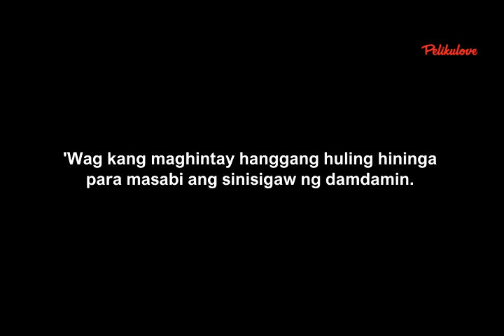Maniwala Ka, Malaya Ka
May hugot ka ba? Kailangan mo na bang ilabas ang nasa saloobin? 'Wag kang maghintay na mahuli na ang lahat. Dito sa Pelikulove, malaya ka.